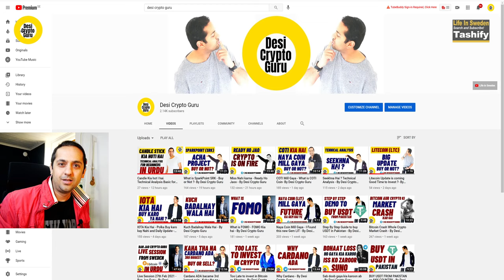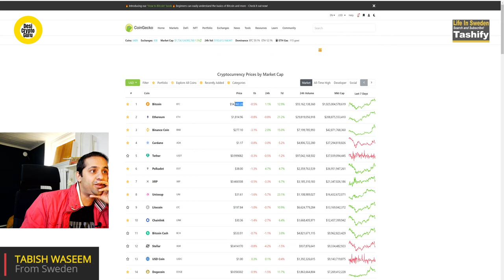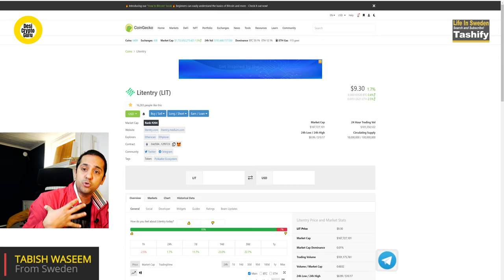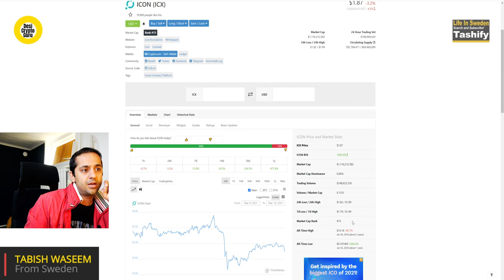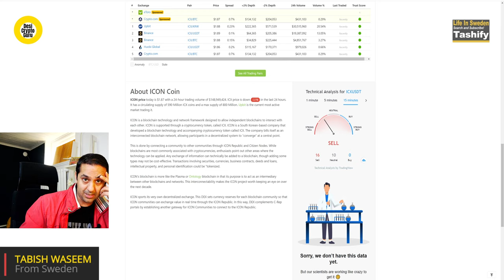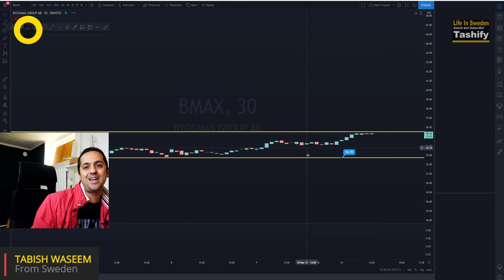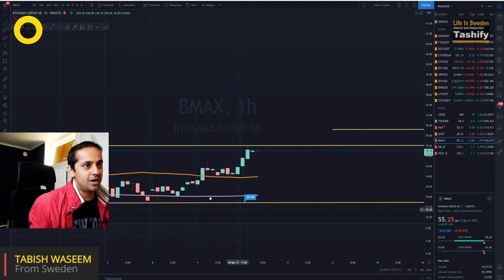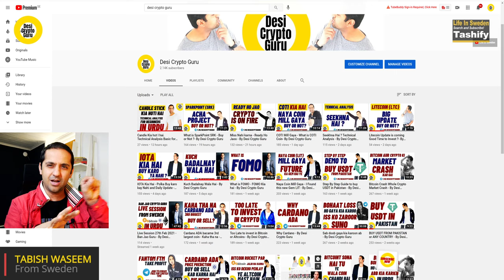What is ICON (ICX) - This coin can be future ETH and DOT - By Desi Crypto Guru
Just added new coin today and this can be future ETH and DOT. What is ICON (ICX)